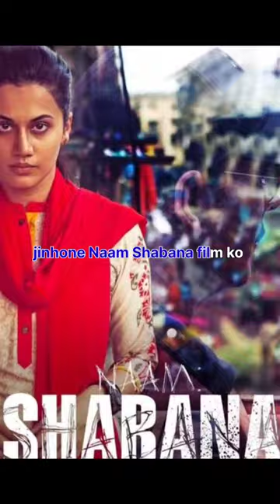Tiger shroff will be seen in an action film produced by Anand Pandit & Parag Sanghvi